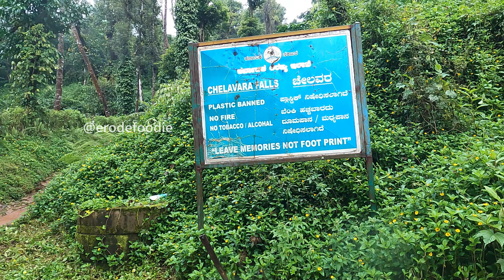Coorg Trip - Day 2 | Erode Foodie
Vanakkam Makkale!!!

This is the Day 2 video of my recent trip to Coorg with my Friends.
This is the 2nd vlog that I'm posting in my Channel so if there is any mistakes manichurunga.
I'm in learning stage so pour your support and I will improve my skills on vlogging and give you all quality content in my upcoming videos.

Do watch this video and Like it and comment your suggestions and if you like this video don't watch alone do share it with your friends and family so that they can also enjoy this video.